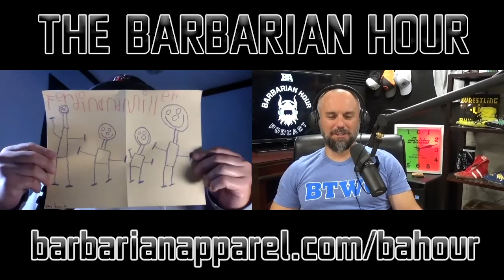Barbarian Hour #25- Randleman, Sandusky Stories & Hating on the Reds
About This Show: Zeb & Jared talk about the legend Kevin Randleman, the Sandusky area's sports tradition, upcoming Team Ohio events.

The Barbarian Hour is hosted by 2 former D1 wrestlers; Zeb Miller & Jared Opfer and is presented by Barbarian Apparel. Be sure to get your Team Apparel & Singlet Deals
Looking for a new home or wrestling room mat? Pick the gold standard, Resilite, and their top guy K-Rob (Coach Roberts). He also provides the top camp system in the Pacific Northwest at "The Dungeon".
Know an athlete looking to compete at the next level? Connect with our friend Teague Moore, The Wrestling Consultant for all questions pertaining to NCAA & College Decisions. Use code "BA Hour" for a free 15-minute consultation.